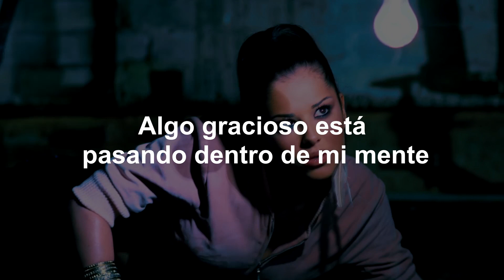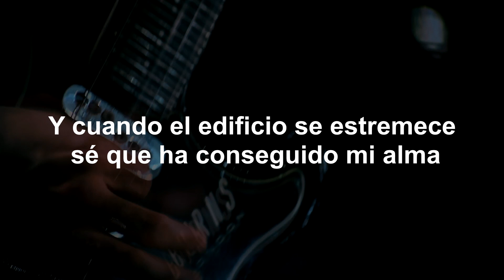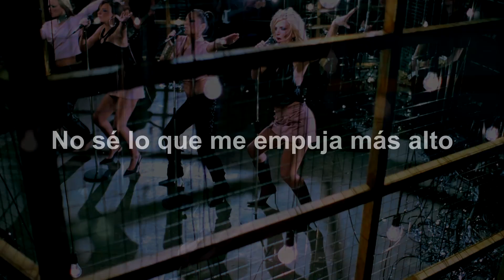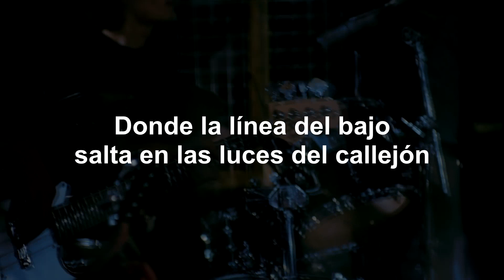Girls Aloud - Sound of the Underground (Letra en Español)